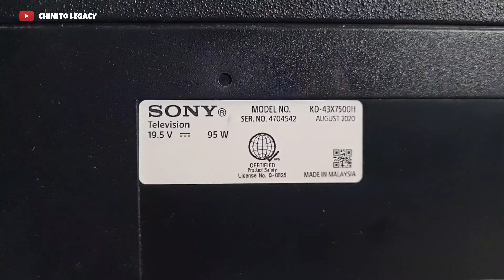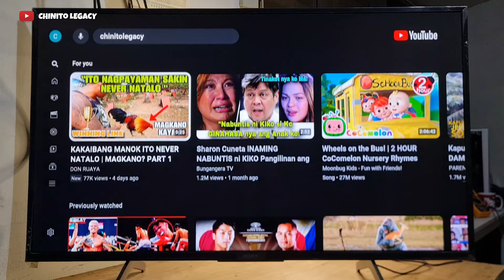SONY BRAVIA FLICKERING DISPLAY - Paano ayusin? Android TV X75H/ SAMSUNG TV DISPLAY